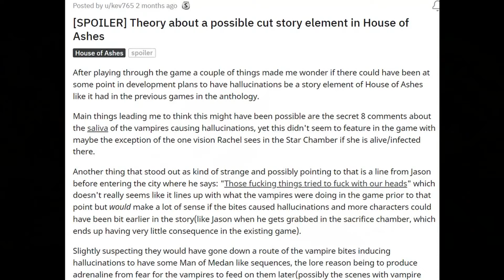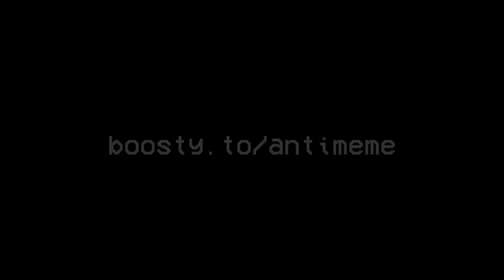House of Ashes Cut Content Reveals the Medan Connection!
Antimeme has a new Cut Content collection coming soon - in addition to a ton of other content he's found some footage that finally confirms the Manchurian Gold theory! It's exciting!